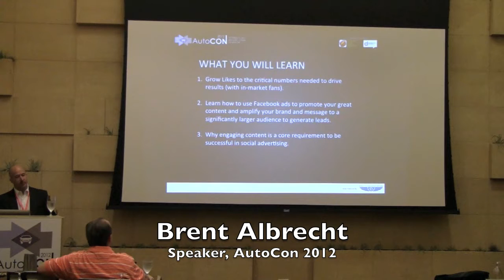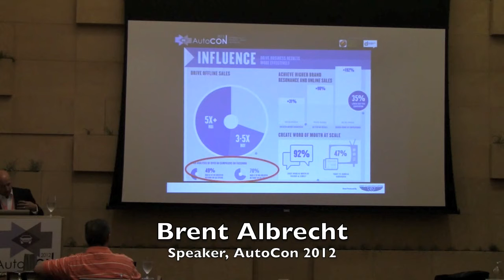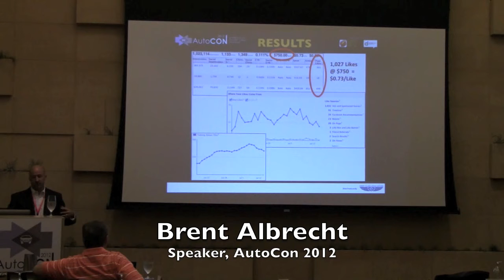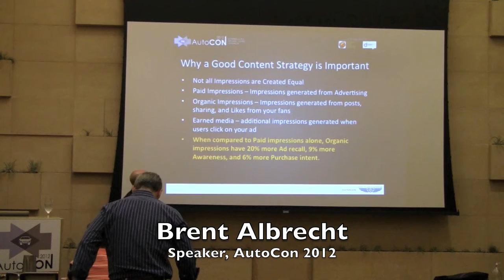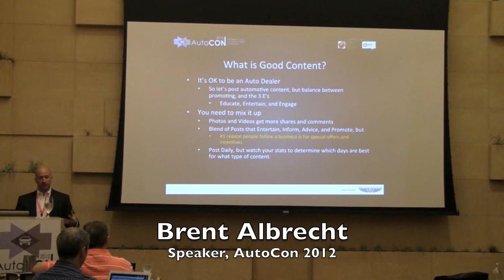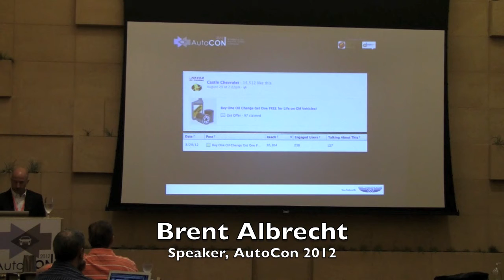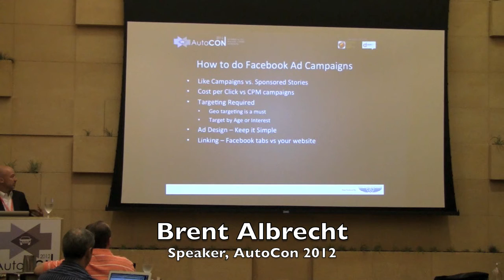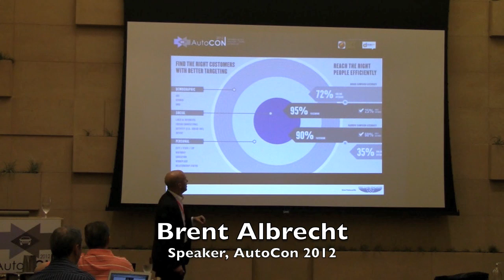Brent Albrecht Speaks at AutoCon 2012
Brent Albrecht speaks about "How to Use Facebook Ads to Amplify Your Social Reach and Generate More Leads" at the 2012 AutoConnections Conference and Exposition. This conference was held at the beautiful Aria Resort in Las Vegas, Nevada.